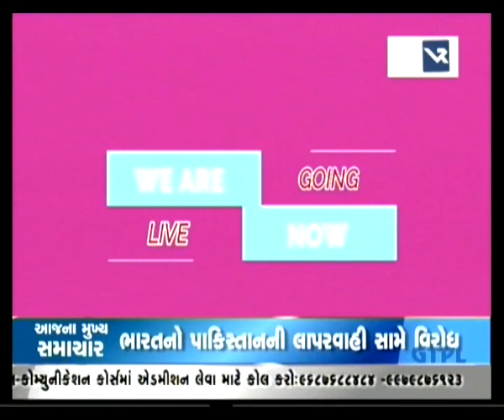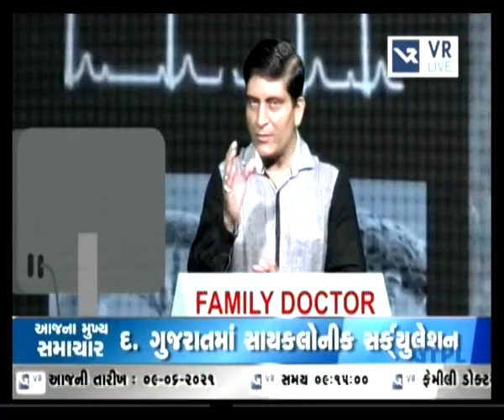ફ્રોજન શોલ્ડરના કારણો & સારવાર - फ्रोजन शोल्डर - Frozen shoulder causes & treatment 458th live show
This is 458th live popular TV-Talk show from NISARG AYURVEDAM. This  program was telecasted under AYURVEDIC SPECIALITY in health series programme of “FAMILY DOCTOR”. Where Gujarat’s well known & eminent Ayurveda physician "Vaidya RAJESH THAKKAR" enlightening on "Frozen shoulder" PART-1 & according to ayurveda & giving live answer of viewers.

"ફ્રોજન શોલ્ડરના કારણો & સારવાર
શું ખભા & હાથમાં દુઃખાવો થાય છે??
 फ्रोजन शोल्डर का आयुर्वेद उपचार
Frozen shoulder treatment in Ayurveda"

 It was telecasted on Date: - 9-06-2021 on famous Gujarati News Channel “VR LIVE NEWS”